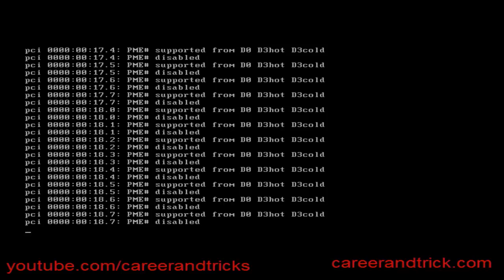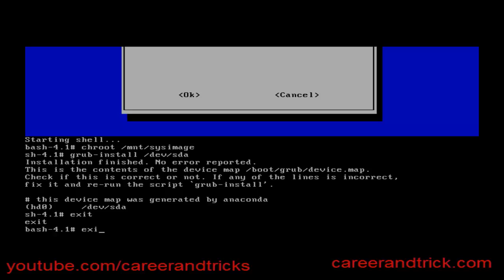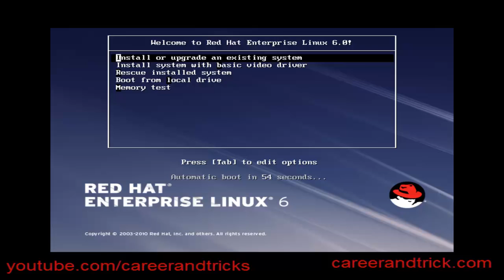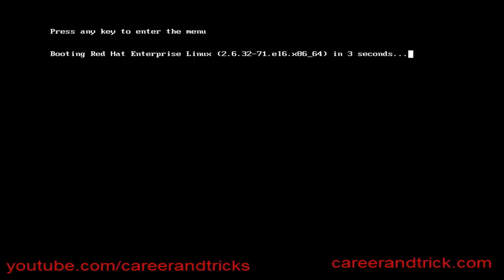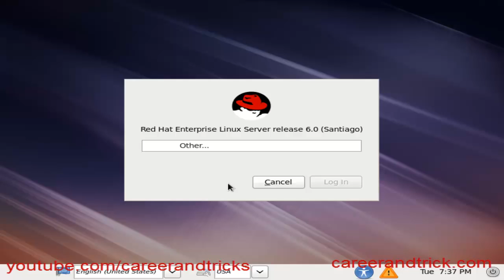How to Recover corrupted Master boot record MBR in Redhat linux